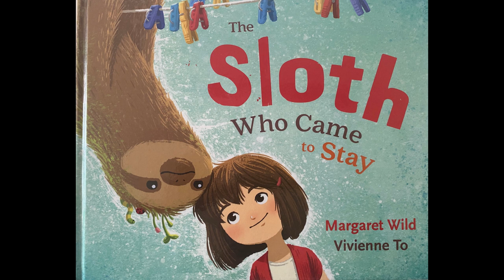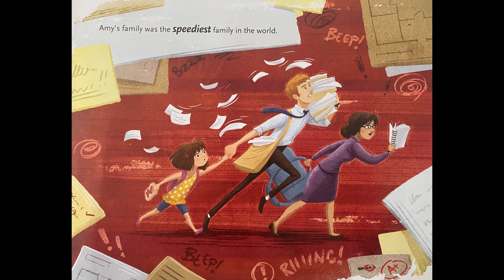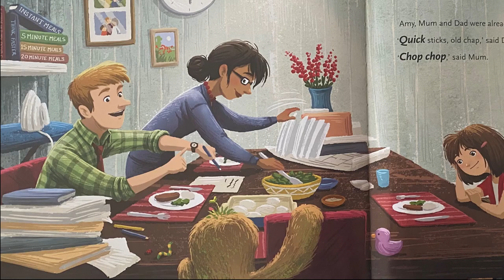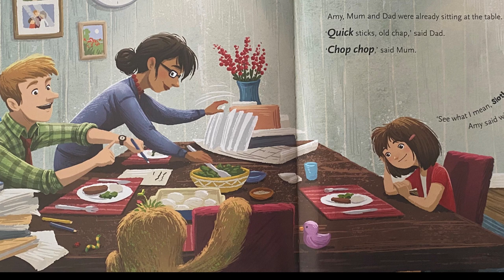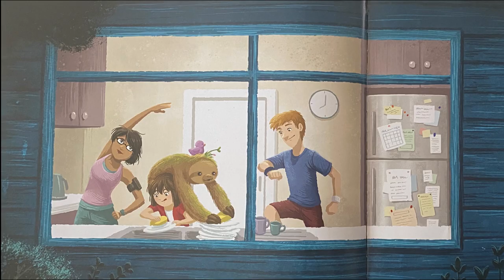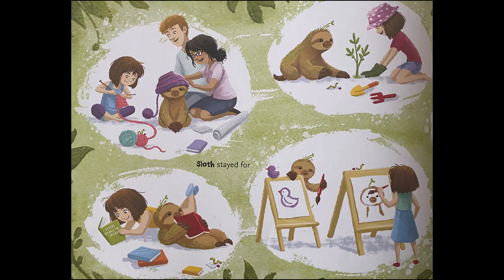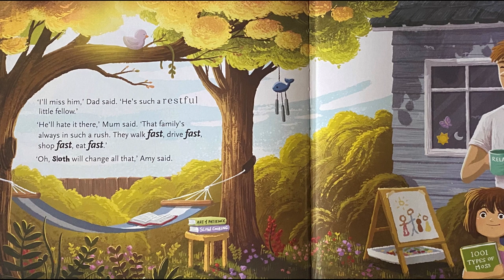The Sloth Who Came to Stay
Read by our Assistant Principal Mrs Donaldson